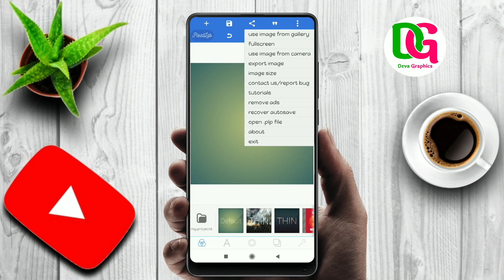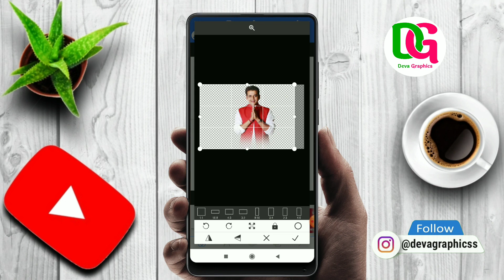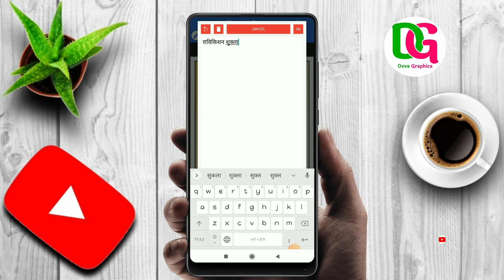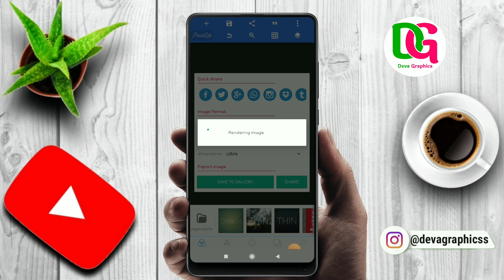हिंदी दिवस का पोस्टर कैसे बनाए | Hindi Divas Poster Kaise Banaye | Hindi Divas Banner Editing 2022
Namaskar Dosto Hamare Youtube Channel Mein Aap Sabhi Ka Swagat Hai Aaj Ke Is Video Mein Hindi Divas  Poster kaise banaye Poster Bana hai To Is Video Ko Pura Dekhiye Aur Video Achha Lage To Like Kijiye Channel Par Pahli Bar Aaye Ho To Please Channel Ko Jarur Subscribe Kar Lijiye.

Our Video

Application Links

🎈 TELIGRAM–👉👉👉👉👉👉👉👉👉👉👉

Keyword Tag:-
हिंदी दिवस का पोस्टर कैसे बनाए
Hindi Divas Poster Kaise Banaye
Hindi Divas Banner Editing 2022
hindi divas poster
banner editing
pixellab tutorials
Deva Graphics
divas poster kaise banaye
banner editing
photo editing banner